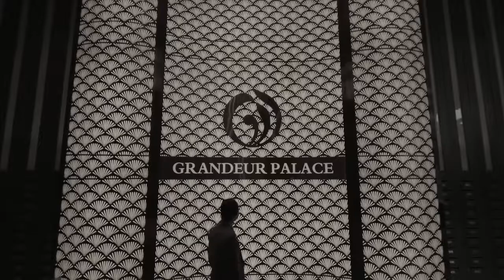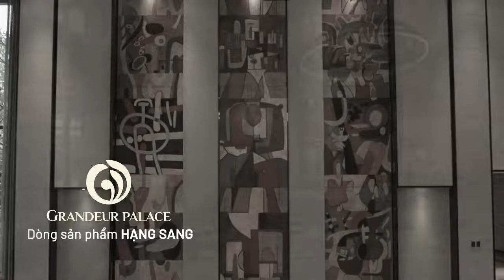GIỚI THIỆU CHỦ ĐẦU TƯ VĂN PHÚ INVEST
Suốt quá trình hình thành và phát triển, Văn Phú – Invest đã đi những bước đi vững chãi trên con đường không mấy dễ dàng. Trải qua một năm bản lề 2020 nhiều biến động, bước vào năm 2021, Văn Phú – Invest sẽ biến những thách thức của thời cuộc thành vận hội mới, bứt phá mạnh mẽ như con thuyền căng gió, đón sóng lớn để khẳng định mình giữa đại dương rộng lớn...